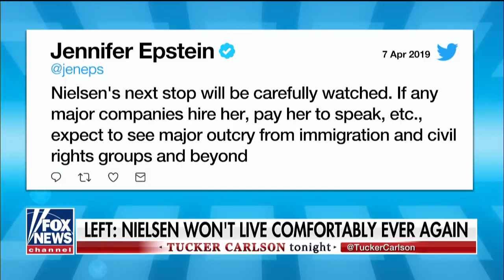Tucker: Nielsen just wasn't a good fit for the job